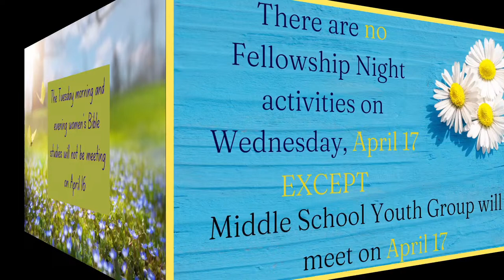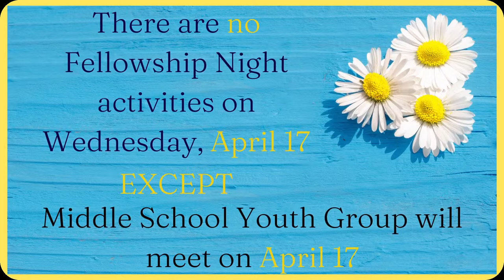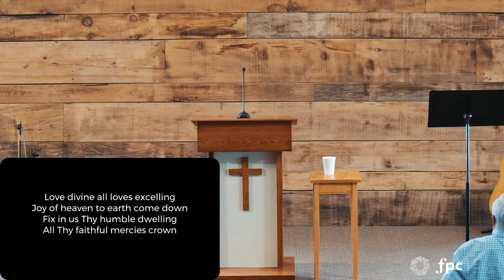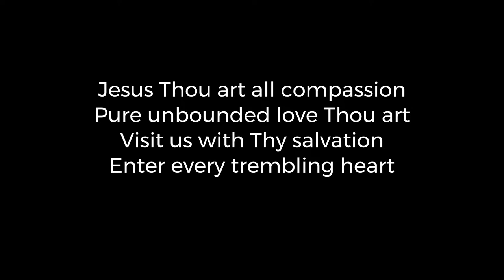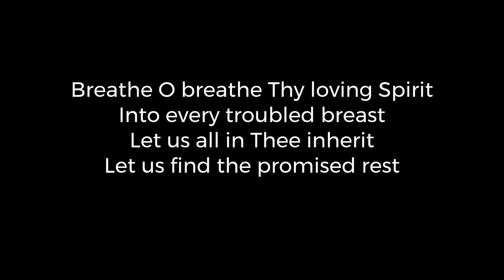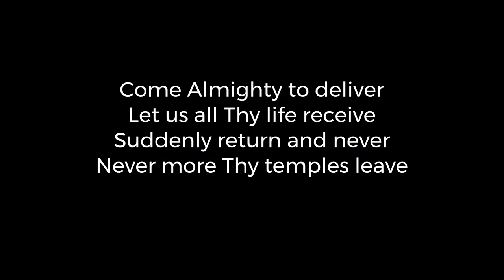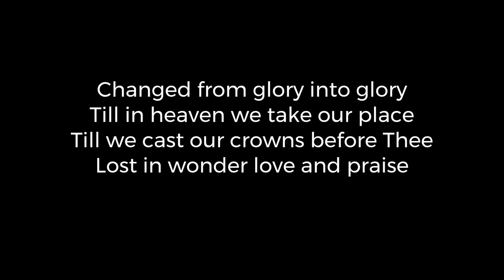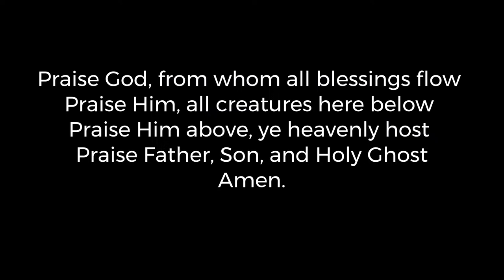FPC Northshore Ipswich Service | "Real Progress" | Philippians 1:12-26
If you would like to get in touch with us, have a prayer request, or would like us to contact you please